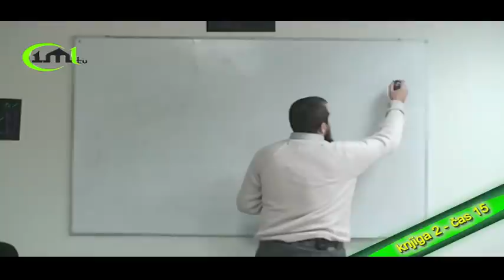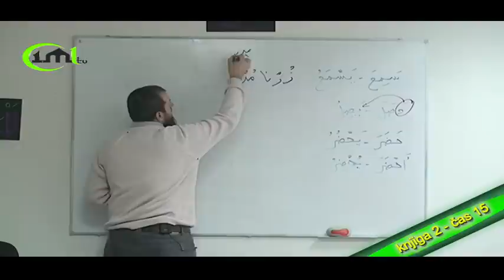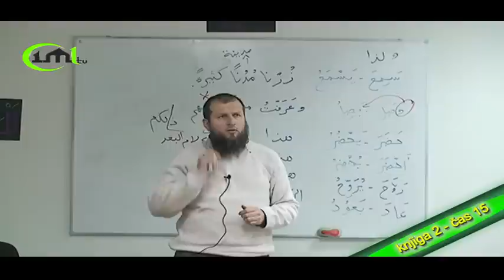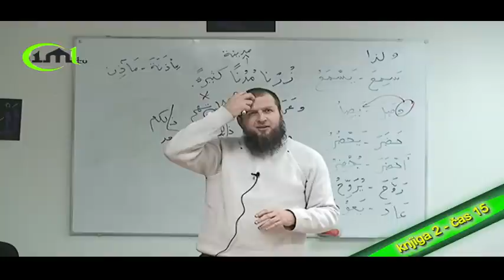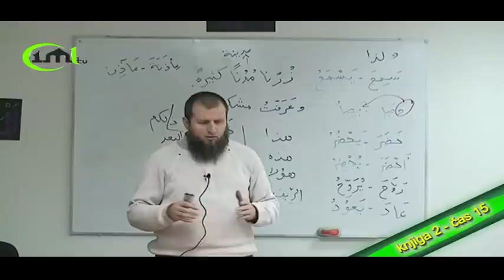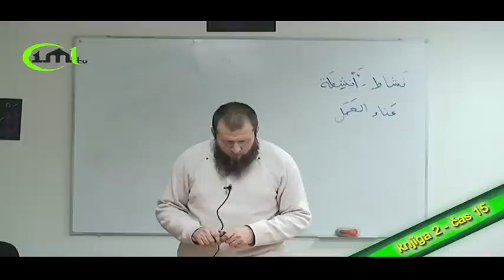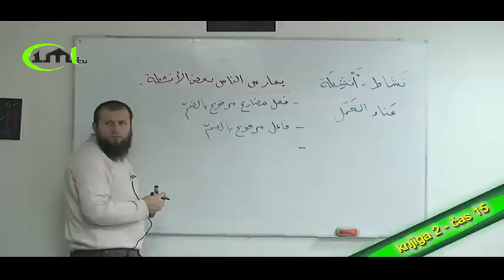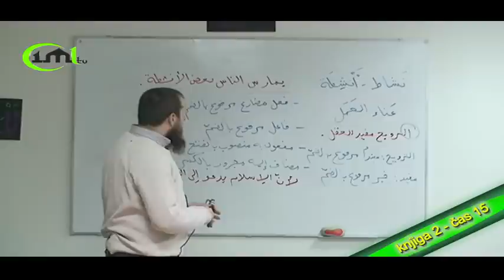KURS ARAPSKOG JEZIKA - DRUGA KNJIGA ČAS 15.